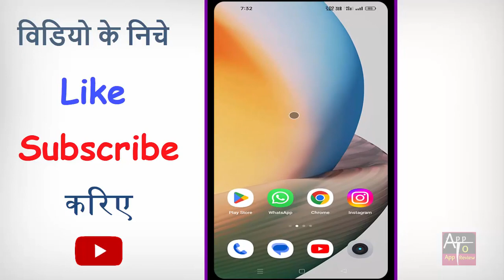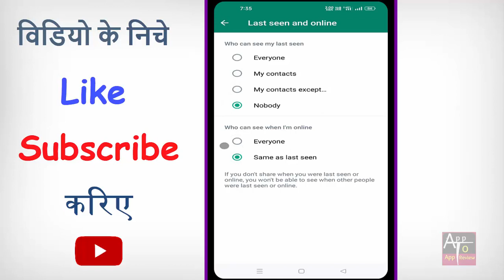Whatsapp last seen hide kaise kare | Whatsapp par last seen kaise chupaye | 2024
kya aap bhi apne whatsapp se apna last seen hide karna chahte hain to phir ye video dekhte rahiye.